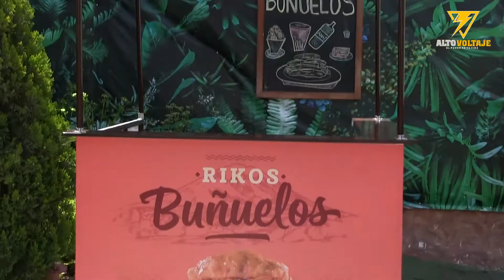TIPIKA 2020 - FESTISABORES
Una visita gastronómica a nuestros amigos de Típika AQP con las promociones que nos ofrecen por su participación en Festisabores 2020, así como los protocolos que implementaron para cuidar al público que asistirá a sus instalaciones.